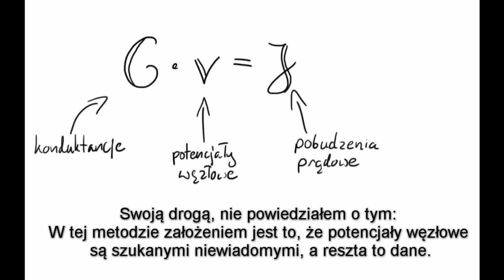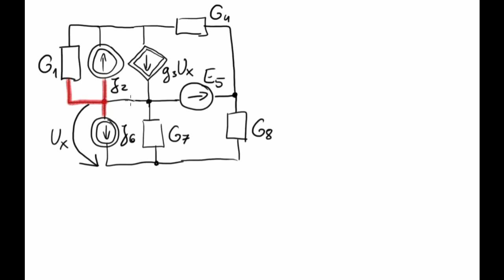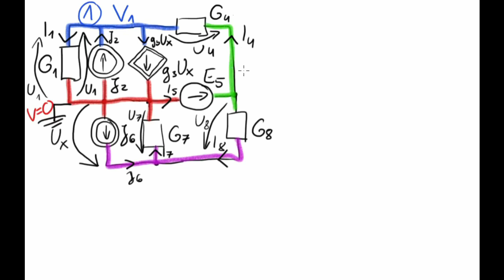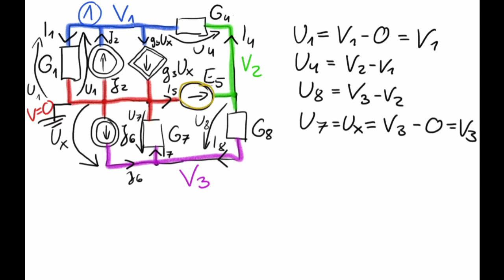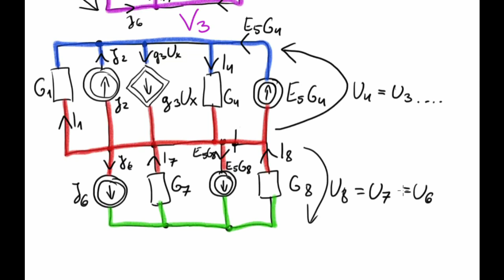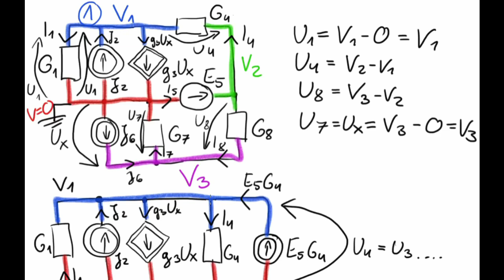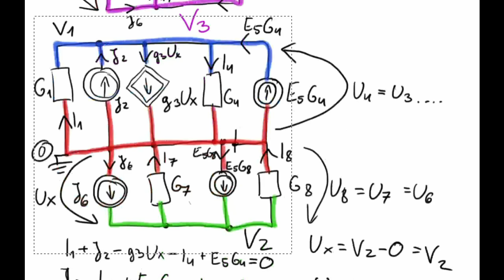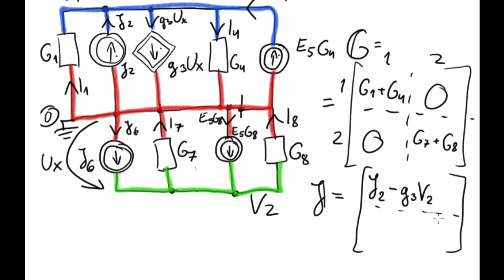Metody sieciowe #2 - Metoda potencjałów węzłowych - Bonusowo: błędy mikrofonu!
Filmik poświęcony wytłumaczeniu metody potencjałów węzłowych do obliczania napięć w obwodzie elektrycznym. Przed oglądaniem filmiku zaleca się obejrzenie poprzedniego, o metodzie prądów oczkowych.